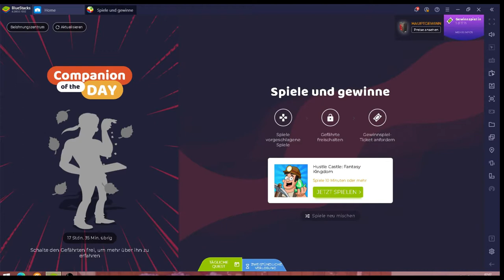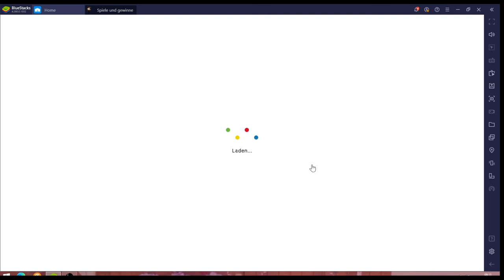Hustle Castle #06.02 JndT (BlueStacks)